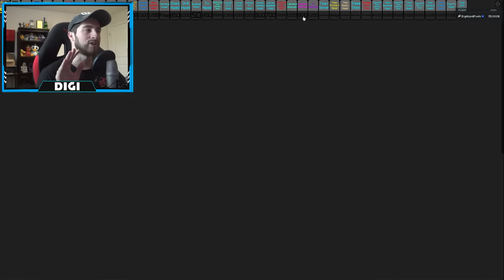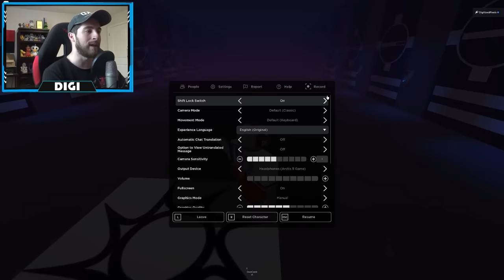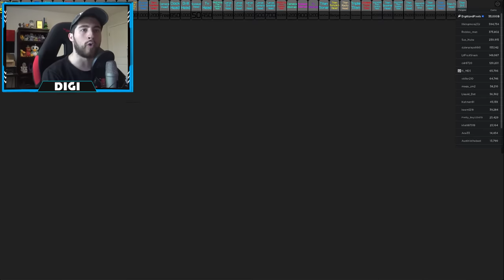How to get UPGRADED TITAN PUMPKIN HEAD BADGE + MORPH in SUPREME BATHROOM BATTLES - Roblox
I'll be showing you guys how to get UPGRADED TITAN PUMPKIN HEAD BADGE + MORPH in SUPREME BATHROOM BATTLES!